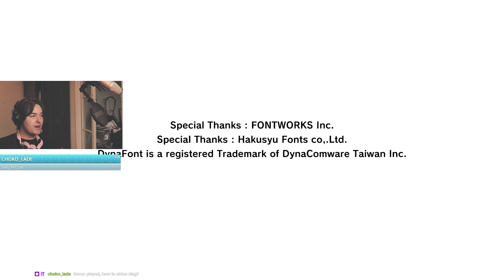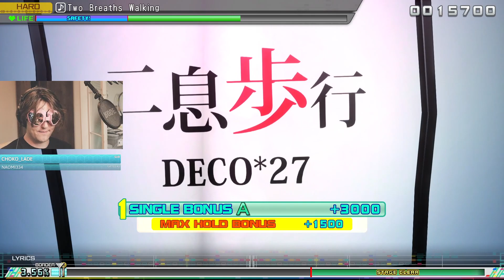Project Diva Fun Times